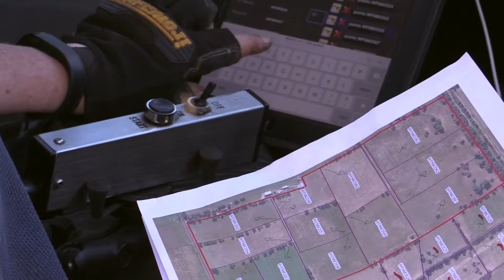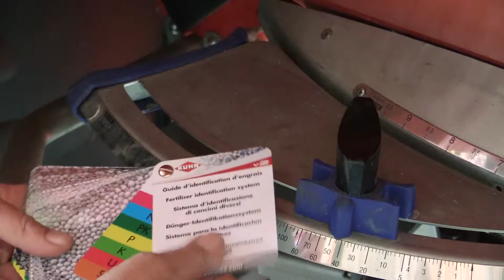Whole Farm Nutrient Mapping | Department of Agriculture and Food WA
[Narrator]: The Department of Agricultural and Food's, Whole Farm Nutrient Mapping project is helping livestock producers make better informed fertiliser decisions. Evidence distilled from representative soil samples, critical nutrient levels and productivity targets guides the fertiliser rates specific to each paddock.
The feedback we've had from all of the livestock producers so far has been really positive.
[John]: Well we first got involved in the 80's, with the Ag department at the time were doing free soil testing and the results from there were very positive for us and when the Ag department approached us again in 2010, wanting to know whether we wanted to be involved again, we were quite happy with that, we agreed and that's were we are at the moment.
The mapping makes it extremely easy for us to go from paddock to paddock, and give different rates of application, which is obviously important because you don't want to be over applying where you don't need it and under-applying where it does need it, and that’s one of the big benefits of it.
[Ali]: We're very happy with the colour-coding of the map, very simple very quick to comprehend what's required, where the paddocks are at, compared to that older system of looking at an A4 sheet of a lot of numbers which can be a little boring and little confusing. So very impressed with the maps.
[John]: The results shown that we were putting on excessive amounts of phosphate and that our pH levels were good, which we’re very happy with because we were putting on ten tonne to the hectare over the last 10 years, over the whole property and it raised the pH from four-point whatever to five and a half to six.
So we're very happy with that. It has allowed us to reduce our lime spreading I suppose, to maintenance level rather than trying to build up the pH, so we now know that we only have to put on half the lime at the most, per hectare, to just maintain the pH levels that they are now. So that's another saving, yes
 [Ali]: Definitely huge saving to us where we've been able to purchase, say more accurate super spreader, but also to, on the wider aspect of it I guess if there is less phosphates going out into the estuary that obviously a bonus.
With our farming enterprise, we really are very appreciative from the testing that we have had done, to the Ag department really and we certainly wouldn't have done as much testing ourselves.
[John]: No!
[Ali]: We are very appreciative of the offer.
[Narrator]: The fertiliser bill for the Birch's farm was previously about $20,000 a year and having been involved in the Whole Farm Nutrient Mapping it saved Ally and John nearly $9000.  Part of the money that had been saved was spent on lime, through targeted applications.
Because every property has different requirements where some are deficient in potash or require lime to correct acidity, the Whole farm Nutrient Mapping project allows you to make informed decisions which can only be made through soil testing.